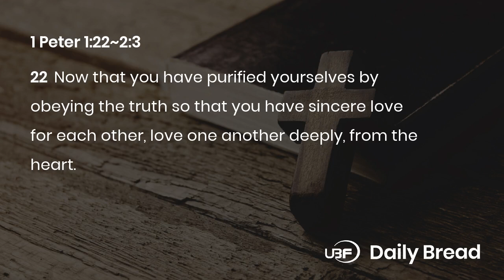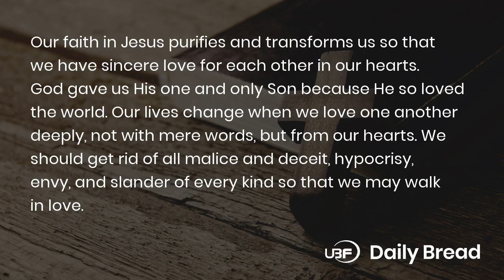BORN THROUGH THE LIVING AND ENDURING WORD OF GOD, 1Pet 1:22~2:3, 06/19/2024 / UB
Title: BORN THROUGH THE LIVING AND ENDURING WORD OF GOD / UBF Daily Bread, 1Pet 1:22~2:3, June 19, 2024

Passage: 1Pet 1:22~2:3
Key Verse: 22
Title: BORN THROUGH THE LIVING AND ENDURING WORD OF GOD
Content:
Our faith in Jesus purifies and transforms us so that we have sincere love for each other in our hearts. God gave us His one and only Son because He so loved the world. Our lives change when we love one another deeply, not with mere words, but from our hearts. We should get rid of all malice and deceit, hypocrisy, envy, and slander of every kind so that we may walk in love.
We have been born again, not of perishable seed, but of what is imperishable through the living and enduing word of God. Nothing in this world, not even human glory, endures forever. Only the word of the Lord endures forever. We must acknowledge that it is His word that allows us to grow. As we grow in our salvation, we will grow into the image of God and in our love for one another.
Prayer: Lord, thank you for giving us new birth through Your word. Help us to crave Your word so that by it we may grow up in our salvation. Help us to love one another deeply from our hearts just as You have loved us.
One Word: Love one another deeply

LINKS:
University Bible Fellowship: